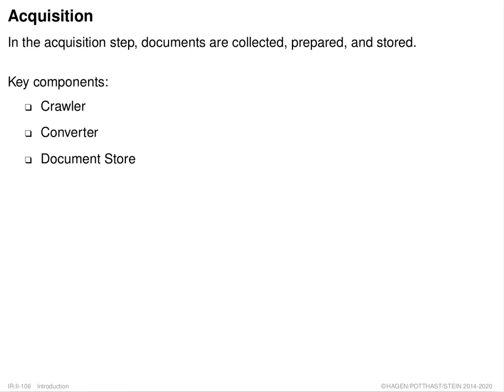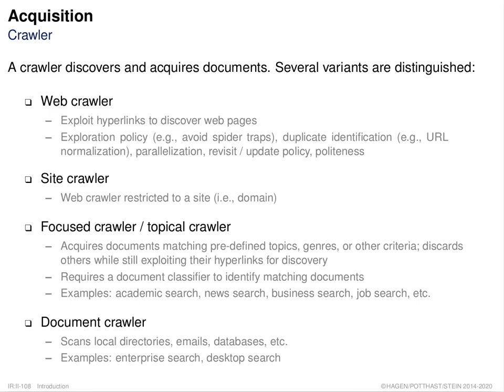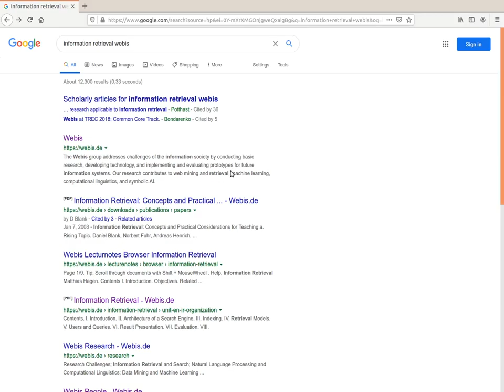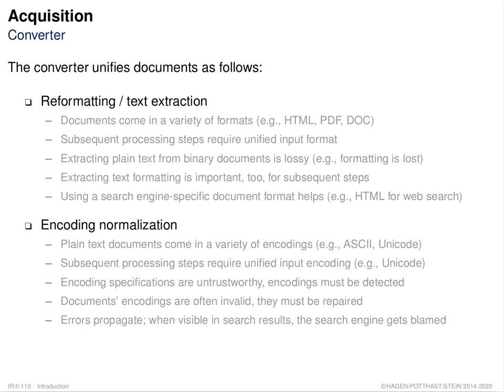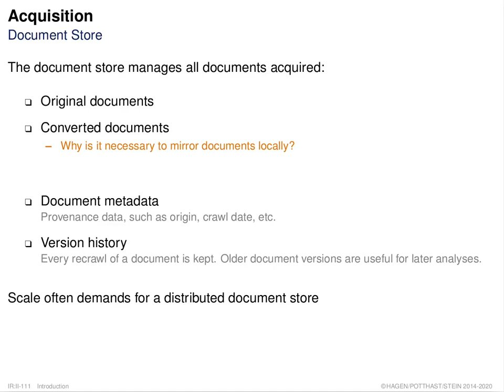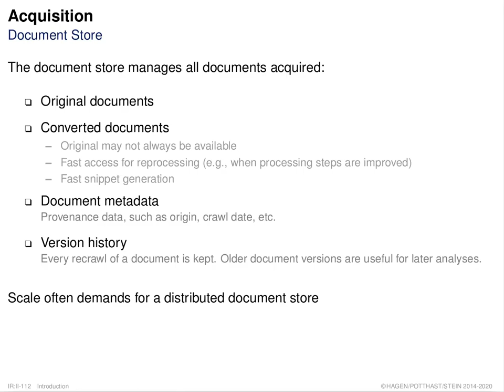Information Retrieval » Introduction » Architecture of a Search Engine » Acquisition (008)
Part. Introduction.
Unit. Architecture of a Search Engine.
Section. Acquisition.